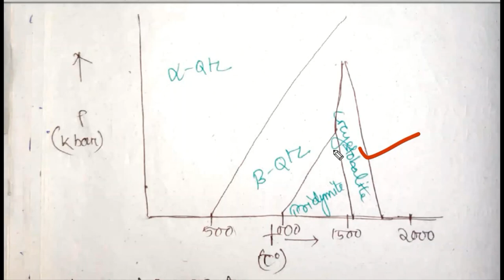Quartz Group by Atharva Complete Education(In Odia)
Quartz Group: Structure,Varieties,Chemistry,Physical and Optical Properties